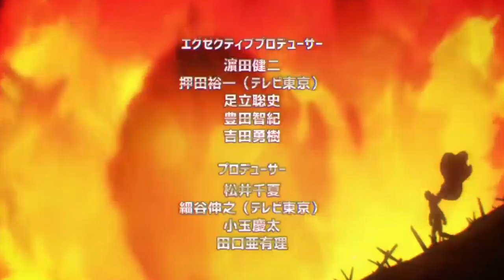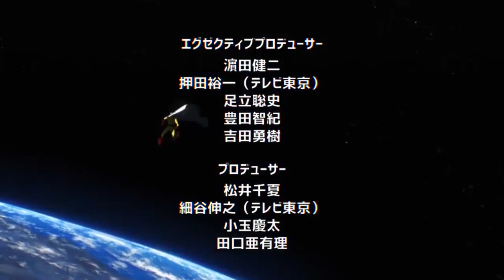Los HEROES Clase S se REUNEN !!! Donde esta SAITAMA ??? One Punch Man 179.5 (134)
HOLA AMIGOS LES TRAEMOS UN NUEVO VÍDEO ESTA VEZ LA NUEVA REVIEW DEL MANGA 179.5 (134) DE ONE PUNCH MAN, DONDE VIMOS INCREÍBLES MOMENTOS SOBRE TODO LA REUNIÓN DE LOS HEROES CLAS S, DEJENME SU OPINIÓN EN LOS COMENTARIOS.

PARA VER EL MANGA  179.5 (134) DE ONE PUNCH MAN VISITANOS EN

Usa estos códigos de promoción:
Extra 5% Order Over $49, Code: Anime
Extra 7% Order Over $79, Code: Senpai
Extra 10% Order Over $99, Code: Daisuki